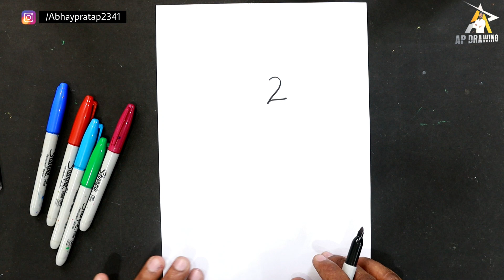Beautiful Rose Drawing with Colour | How to Draw Attractive Rose Flower for Everyone | step by step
today I am show how to Draw rose Flower step by step easy Drawing for beginners